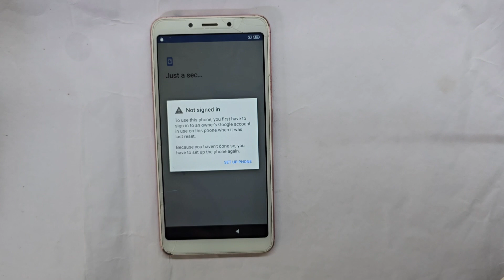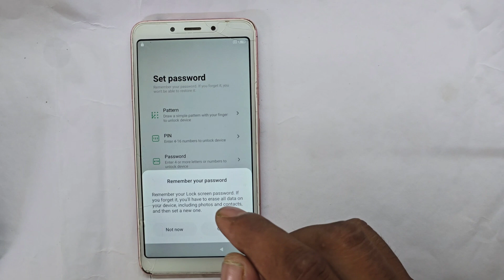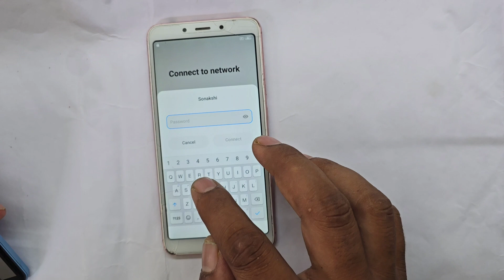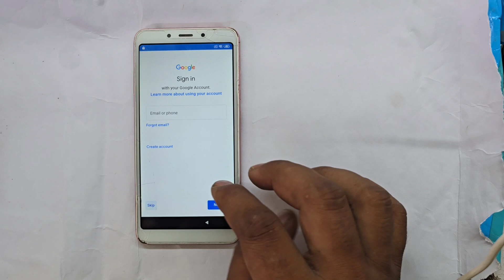Redmi 6A (MIUI 11) FRP BYPASS ( Without PC ) Latest update 🔥 September 2024